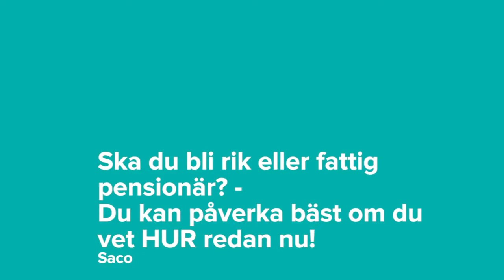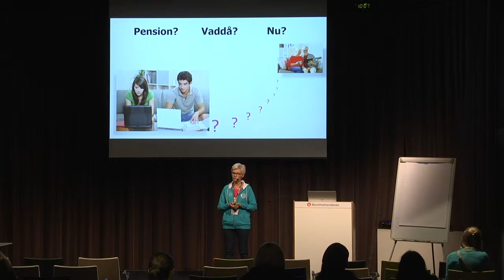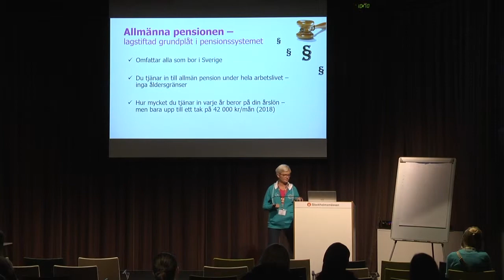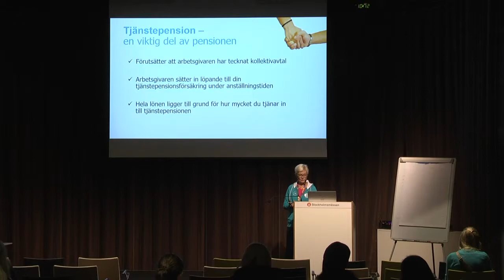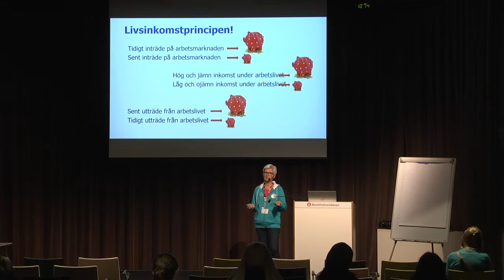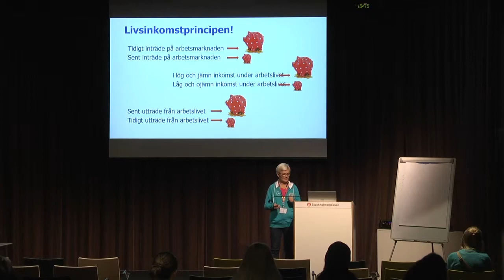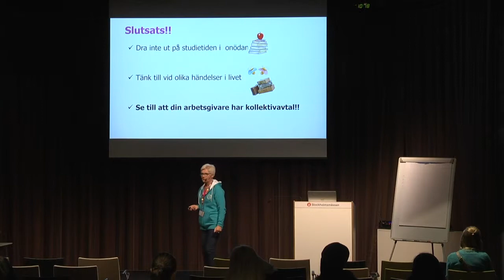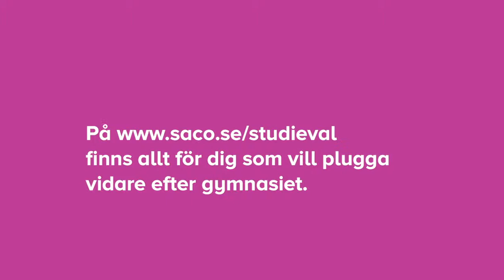Ska du bli rik eller fattig pensionär? Du kan påverka bäst om du vet HUR redan nu! | Saco